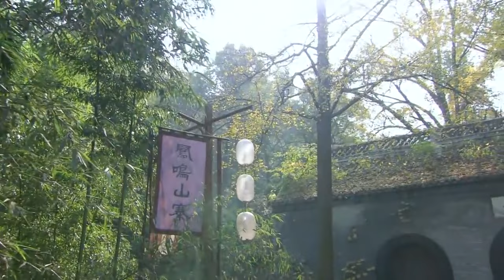【2023最新电视剧】抗战神枪手EP08 | 他挺身而出对抗倭寇，誓死保卫家园！| War of Resistance | 朱亚文 倪大红（战争/抗日}